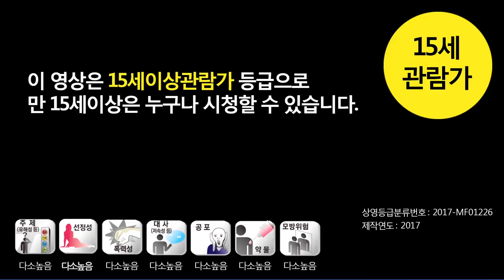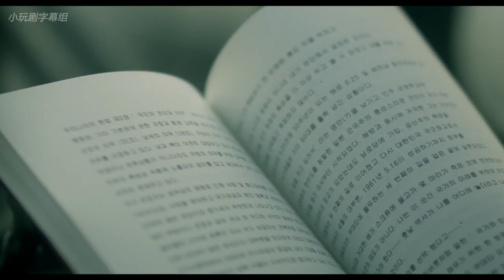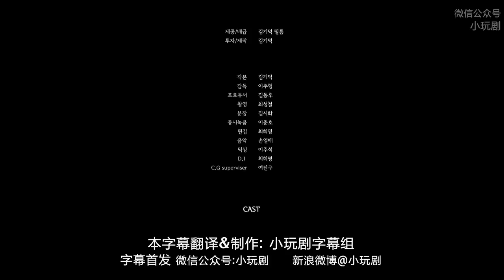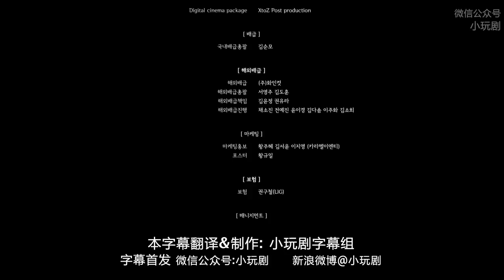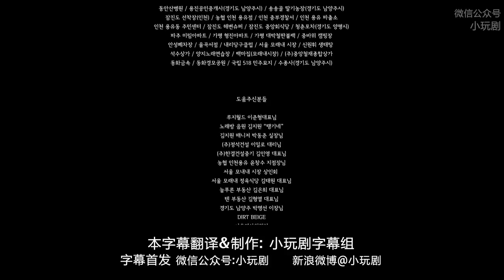韩国电影《挖掘机》 2017 HD720P 韩语中字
《出租车司机》的姐妹篇

讲述韩国军政府血腥镇压1980年光州民主运动事件的韩片“我只是个计程车司机”（大陆翻译片名为“出租车司机”），8月上映后不久，北京网信办下令，查删所有相关介绍、百科、影评、推荐等文章。目前该片在大陆各大搜寻、电影、新闻网站以及微博的相关讯息几已全遭下架。

《出租车司机》由真人真事改编，讲述1980年韩国时任总统全斗焕暴力镇压光州学生民主运动的故事。主人公金万夑是一名出租车司机，从不愿关心政治，不赞同学生争取民主，到为了挣钱，拉德国记者到光州，之后亲眼目睹光州的警察军人开枪镇压大学生和市民，明白真相后的金万夑协助记者拍下真实的影像，成功带出光州昭告于世。

该电影背景与讲述的故事与28年前的北京“六四”事件很相似，由此引发大陆民众共鸣，也触动了中共的敏感神经。

笔者则想到了另外一部同样以光州事件为角度的韩国电影——《挖掘机》。 《挖掘机》在韩国的影评网站上，民众普遍给出了比《出租车司机》更高的评价。

如果说《出租车司机》引起了观众对那段历史的回忆，那么《挖掘机》则聚焦了光州事件中的最需要一个国家共同反思的——那些开枪的士兵。如果说《出租车司机》展现的是极权统治下人性的反抗与挣扎，而《挖掘机》则揭露了人性道德的集体冷漠。

该片以光州事件退役戒严军兵长的视角，讲述了该事件后20年，即是加害者又是被害者的镇压军人们的生活，及该事件带给人们的后续影响。 《出租车司机》是呈现的是悲壮的现实主义，《挖掘机》则不断的拷问我们的良知。

《挖掘机》是一部兼备思想与美学的独立电影。影片中甚至很少用到配乐，只是简短有力的台词，令观众直接听到看到的，是一场振聋发聩演讲，直指人心。影片里的主人公，几乎一直在追问每个当初的加害者与被害者，同一个问题：“你当初为什么要派我们去那里？”每个人都几乎无奈的说是来自上级的命令，从普通士兵、团长、师长、大将、一直追问到总统。 这么大的历史事件，真的难道只是总统一个人的错？当泯灭人性的罪恶得以横行，吹灭良知的，是一个人的沉默许，还是所有人的默许？

影片中那些开枪的士兵，其实只是冰山的一角，而沈在在海平面以下的部分，又有多少被人们关注？他们当初为什么选择开枪？他们当时内心在想什么？他们后来有无后悔？他们所做的事情，包括那些告密、批斗、杀人，甚至大屠杀，在当时的环境下，也许他们的借口是无奈、怕会被惩罚、或者觉得不会被判有罪，但是在这种看似道德中立、合法的纵容中， 没有一个人可以最终在道义中得到原谅。

当汉娜·阿伦特(Hannah Arendt)（《耶路撒冷的艾希曼》的作者）面对艾希曼，发现这个罪犯表现出来的，令人震惊的“平庸”，好像艾希曼只是一个尽职完成上级命令的普通军人，尽管他在纳粹体系中扮演这一个杀人机器。但是当时的法官宣布，艾希曼杀人行经绝不是平庸，是罪恶。

无论是希特勒统治下的军人艾希曼，还是《挖掘机》中光州事件里开枪的士兵们，他们都是一个个犯下弥天大罪的犯罪者，同时，他们又是一个尽责的父亲、丈夫和一个恪尽职守的公务员，甚至还是某个领域里的“好人”。 他们有父母、有妻儿、 追求自由与幸福，但是，你能说这些脱下军装后和正常人没什么区别的， 用子弹、鞭子、毒气等残忍手段折磨自己同胞、折磨那些手无寸铁的父亲、妻子和婴儿的，不是刽子手吗？ 有些罪恶可以通过惩罚，然而有些罪恶，已经超越了世间伦理， 会拷问我们每个人的一生。导演在剧中直接拷问的，正是每个人的道义良知。

当恶魔的疯狂胁迫了人性的的弱点，当反对者的声音得不到回应而遭到封杀， 比极权统治更可怕的，正是那些执行者、配合者、默许者的群体麻木不仁。良知在那时候，闭上了眼睛，吹灭内心道义呼喊的，不是嚣张的邪恶，正是我们每个人的一片沉默。

每个普通公民的心里可能都潜藏着一个罪恶的刽子手。只需要在那些“由一小撮犯罪者”行恶时保持沉默。 如果一个官员，不把自己首先当做是一个人，而只是把自己当做是某一个体制中的工具，以为犯了罪行就可以被免责，如果人人都这么想，那么，将来恐怕整个人类会排队出现在历史的被告席上 。对罪恶的沉默即是同罪。

然而，仍然有些人能够选择不认同、不执行，一个很重要的原因，是人性中对其合法性和合理性的质疑。而这种质疑，源于良知的思考能力。这种独立思辨的能力，能让一个人在整个国家都陷入疯狂时依然保持着清醒。

优秀的民族，始终不曾停止对历史的反思。《挖掘机》是这样的电影，用直接坦荡的追问指出曾经的错误。

没有什么能逃过时间的最终审判。面对大是大非，永远不要闭上良知的双眼。